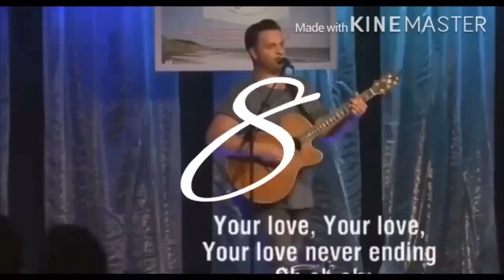Top 15 Worship Fails You Might Never Seen Try Not To Laugh